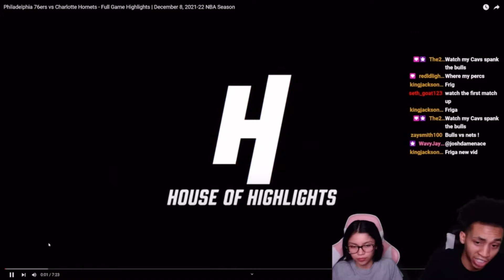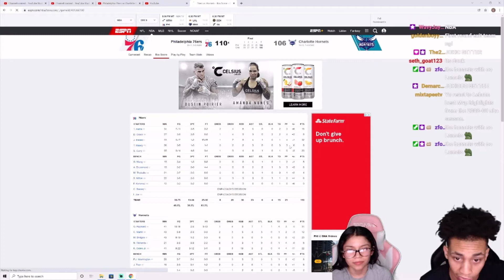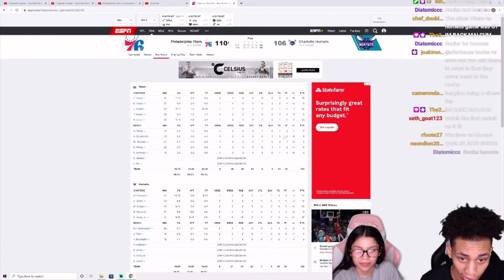Embiid is Clutch!! 76ers vs Hornets Highlights! Reaction!